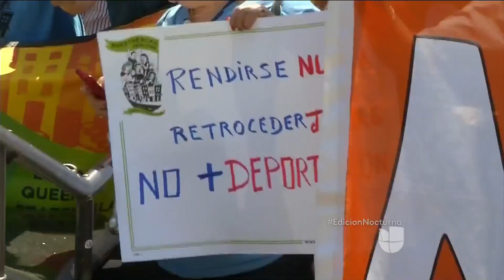Continúa el rechazo al fallo migratorio de la Corte Suprema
En Nueva York, decenas de personas le pidieron al Presidente que atienda a los inmigrantes, cada vez más afectados por el tema de las deportaciones.